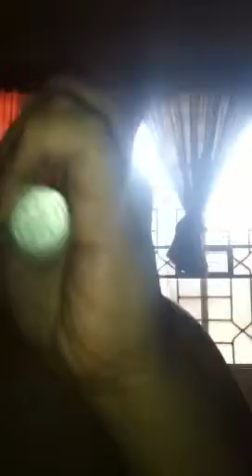Jerv vaping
Jervs vape